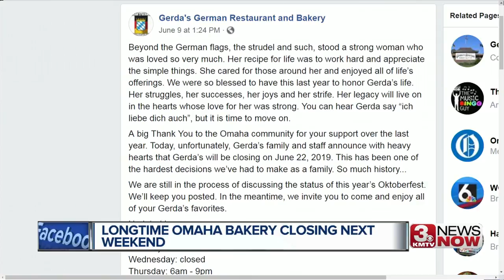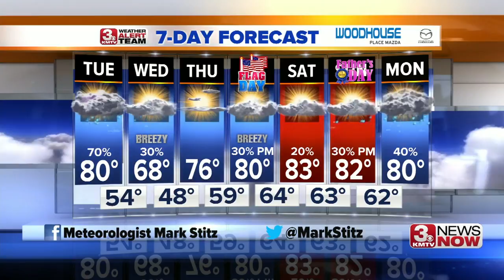3 News Now Latest Headlines | June 11, 12pm